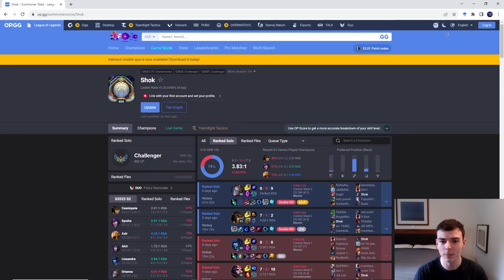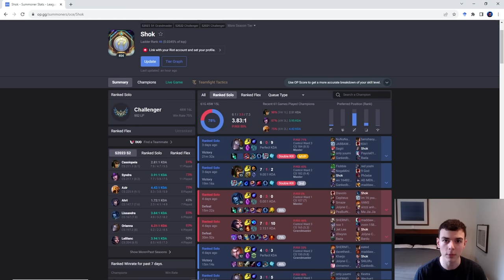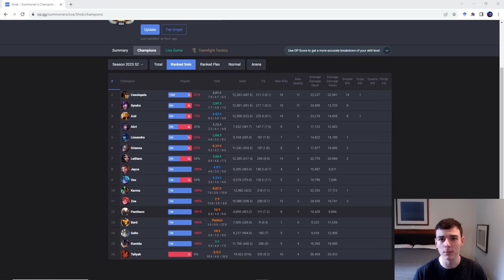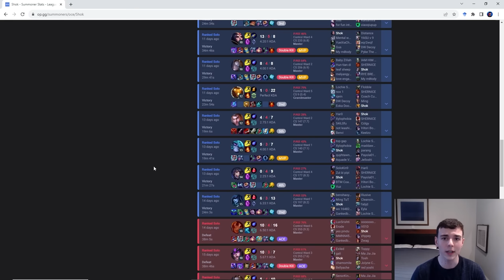HOW I HIT CHALLENGER WITH A 75% WINRATE - MY ULTIMATE GUIDE TO CLIMBING IN LEAGUE OF LEGENDS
0:00 Intro
0:30 All games in high elo
0:55 Road to rank 1 playlist
1:09 Section 1: The Pregame
1:25 Pregame - Blind Pick
2:09 Pregame - Champ Select
3:27 Pregame - Runes
4:30 Section 2: Pre First Base (first 5 minutes)
4:58 Pre First Base - Warding
5:24 Pre First Base - First 3 Waves
7:44 Pre First Base - Securing the better first recall
8:28 Section 3: Early Game (5-14 minutes)
8:37 Early Game - Snowballing
10:07 Early Game - Don't give up free waves
10:54 Early Game - Vision Setup
11:36 Section 4: Mid Game
12:02 Mid Game - Keep up on gold/XP
13:48 Mid Game - Being at crucial fights
15:09 Section 5: Teamfighting
15:34 Teamfighting - Champion Identity
15:53 Teamfighting - Target Priority
16:36 Teamfighting - Key Threats/Abilities
17:00 Teamfighting - After the fight
17:50 TLDR - My gameplan for climbing